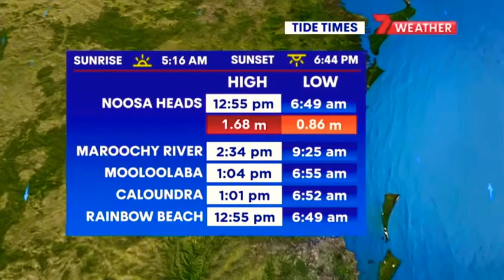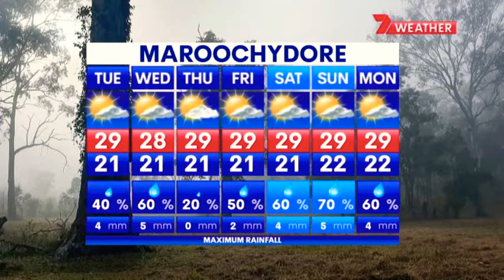7News Sunshine Coast - Weather and Closer Sponsored by FRI, Monday January 24th 2022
With Joanne Desmond (News), Nathan Spurling (Sport) and Livio Regano (Weather)